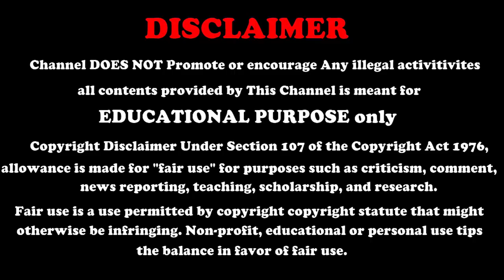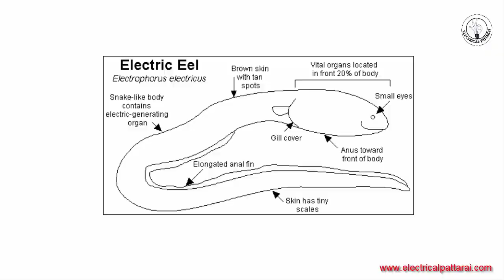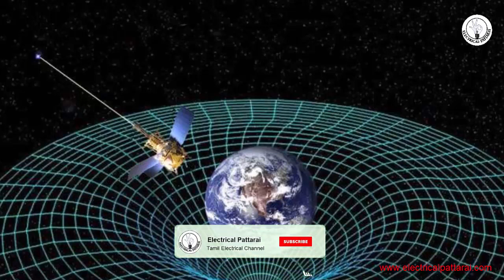10 Amazing Facts About Electricity | ஆச்சரியம் ஆனால் உண்மை | Explained In tamil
10 Amazing Facts About Electricity | ஆச்சரியம் ஆனால் உண்மை | Explained In Tamil

1, one 60 watt light bulb is the equivalent of about 25000 fireflies

2,The first power plant - owned by Thomas Edison - opened in New York City in 1882.
 first power plant called Pearl Street Station in 1882.

3, Thomas Edison invented more than 2,000 new products, including almost everything needed for us to use electricity in our homes: switches, fuses, sockets and meters.

4, Alessandro Volta
first battery, called the "Voltaic pile."

5, Iceland is the only country whose electricity supply comes entirely from renewable sources.

6, an electric eel can produce an electric shock of 500 volts at one amp,enough to kill an adult human

7, Coal is the world’s biggest source of energy for producing electricity. Coal is burned in furnaces that boil water. The steam from the boiling water then spins turbines that are attached to generation

8, Benjamin Franklin didn't discover electricity, but he did prove that lightning is a form of electrical energy
 Positive and negative electrical charges, and that lightning is a form of electricity
Lightning rod odometer (which measures distance)

9, Approximately 75% of the electricity generated in the world - used by induction motors!

10,Electric fields work in a similar way to gravity. Whereas gravity always attracts, electric fields can either attract or repulse